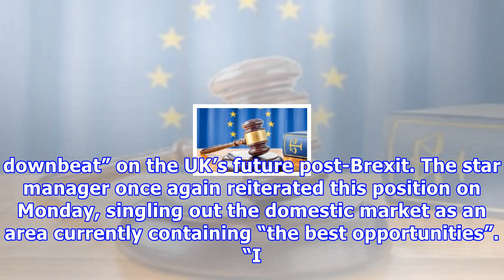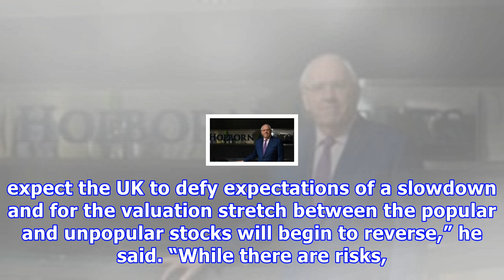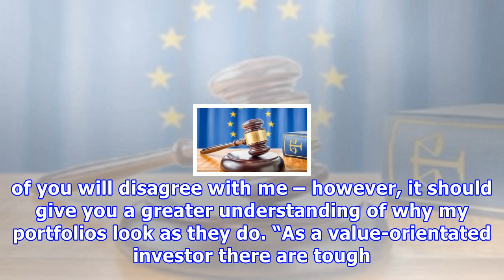Woodford doubles down on contrarian calls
In his first update of 2018, a year which has already brought fresh pain for several of his investments, the heavyweight manager doubled down on his contrarian positions on valuations and the broader macroeconomic picture. “Many of you will be aware that my views on market valuations and the broader macroeconomic conditions have gone against the consensus for a while now – and they remain so,” he wrote. “As we move into 2018, I expect global liquidity to tighten and China’s economy to slow, with...